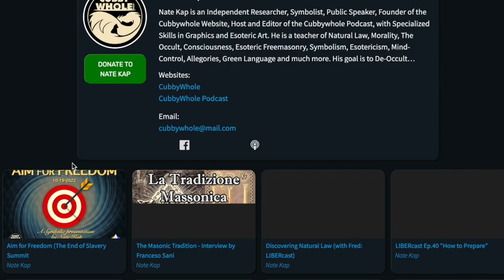Freeing The Mental Prisons of Division with Nate Kap - Dissolving The Divide #5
This discussion is a very deep dive into so many aspects of bridging the gaps on the internal divide as we apply some proper masonry to the foundation of what Leslie & Derek are building here.  Nate navigates and invites us through many many many perspectives of life through an adept way of understanding language, symbolism, esoteric/occulted/ancient/mystery school knowledge- and yes these are the sciences of life, spirituality, natural law, etc. that is beyond religion and such (who've not only used that knowledge to their advantage to manipulate people, but to also occult and demonize the aforementioned regarding the pure teaching of Universal/cosmic/Natural Law)..

we are putting the roof on top of this house we've created to keep the foundation hermetically sealed in a sense, where Nate goes into some of the philosophies of a master builder.  We are flipping the script on the internal inversions that distort and disservice our true versions of ourselves and raising the spirit out of the material world

Nate brings some philosophical wordplay with us, such as The Spire Ritual spiritual symbolic approach and perspective on life and the evolution of consciousness..  Staying on the right path even though it's a spiral journey to get to the point on your own life..  Spiraling towards balance, the center point, or dot in the circle..

One note of further clarification to be made is the limbic part of the brain and its connection to the neocortext & r-complex brain stem...

music credits
intro:  Light Years by Ill Nature
outro:  Journey of The Soul by Celestial Serpent

PEACE